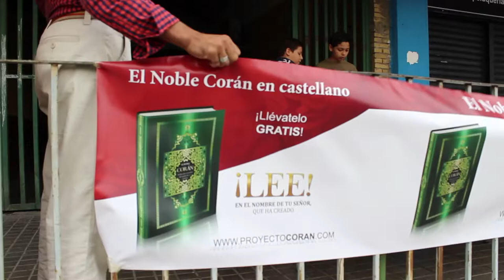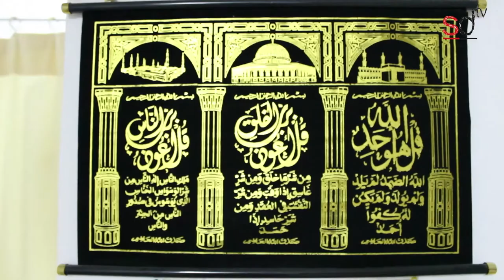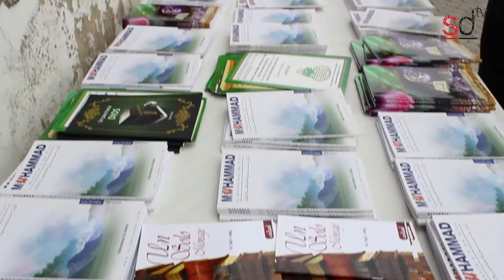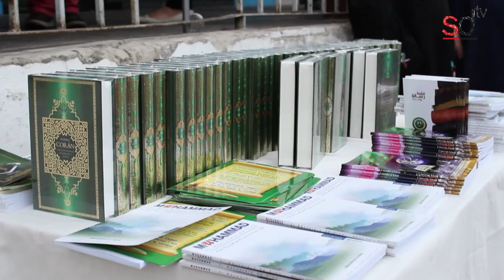Centro Cultural Islámico Parque Amate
Entrevista a Yihad Sarasua, presidente del Centro Islámico Parque Amate en Sevilla. Publicado en el periódico digital el 15 de noviembre de 2013.